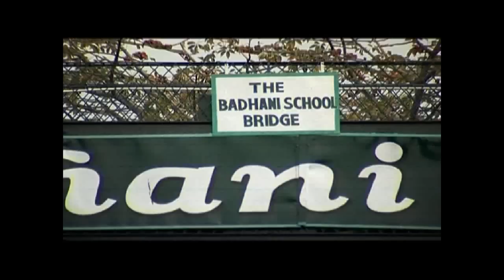The Badhani School Official